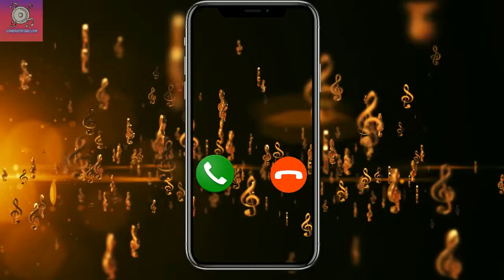Sonnerie Oh Lala - PNL pour téléphone | télécharger sonnerie gratuite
Télécharger la sonnerie Oh Lala - PNL est gratuit et facile, les utilisateurs peuvent télécharger le format Mp3 ou M4R pour votre téléphone.